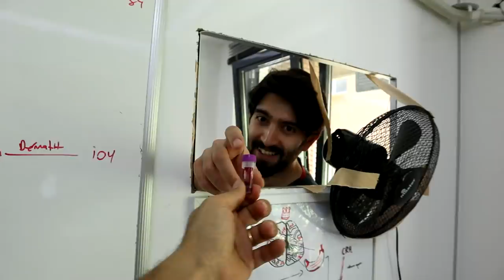YORKSHIRE TERRIER MI ACABA?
SELAM 👋 YorkShire Terrier mi Şivava mı? Yorumlara yazın bakalım. Bilmeyenler “amaaan sağlıklı olsun da” desin 😍
1 EYLÜL'de uzun zamandır planladığım hayvan gibi yayınlarıma başlıyorum 😜